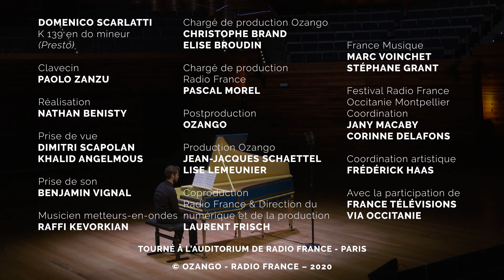Scarlatti : Sonate pour clavecin en ut mineur K 139 L 6 (Presto), par Paolo Zanzu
La Sonate K 139 est l’une des pièces pour clavecin les plus virtuoses que Domenico Scarlatti ait composée. L’enchaînement des accords et le rythme vif insufflent à cette partition un sentiment d’urgence et un discours lancinant poignant. Composée en forme binaire, l’œuvre offre une deuxième partie légèrement différente de la première : l’esprit reste le même mais il s’en dégage une émotion différente : les harmonies sont encore étoffées, l’œuvre gagne alors en profondeur et en intensité.

Paolo Zanzu aura été l'un des piliers de l'événement "Scarlatti 555, l'intégrale des sonates" qui a pris place au sein du Festival Radio France Occitanie Montpellier 2018, au cours duquel ces sommets du clavecin ont été interprétés lors de 35 concerts différents.

Paolo Zanzu fonde en 2017  Le Stagioni, après avoir lui-même bénéficié d'une longue expérience au sein de prestigieux ensembles comme Les Arts Florissants, Les Musiciens du Louvre, The English Baroque Soloists, le Choeur et l'Orchestre Monteverdi ou Le Cercle de l'Harmonie.

Il enseigne depuis 2011 la basse continue au Conservatoire Royal de Bruxelles depuis 2011. Paolo Zanzu est aujourd'hui une des figures majeures du clavecin en Europe et dans le monde.